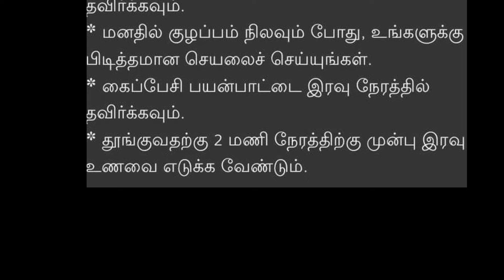இரவில் படுத்தவுடன் தூக்கம் வர சின்ன டிப்ஸ் இதோ